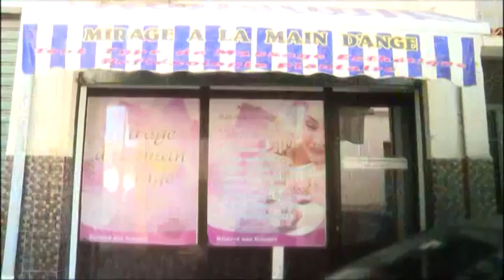Mirage à lamain d'ange "Beauté & remise en forme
Télé reportage de la chaîne Dzair Tv sur la qualité et le savoir faire de Mirage